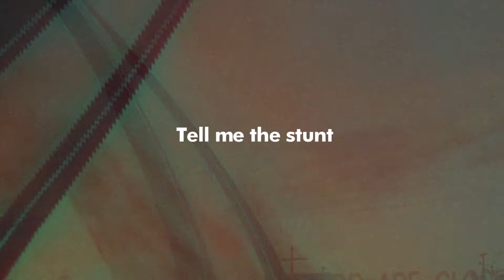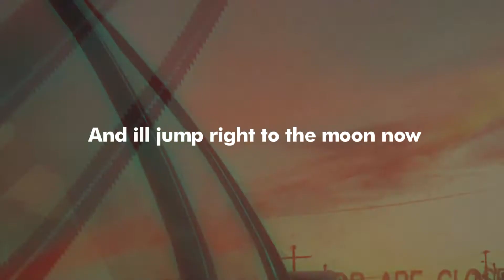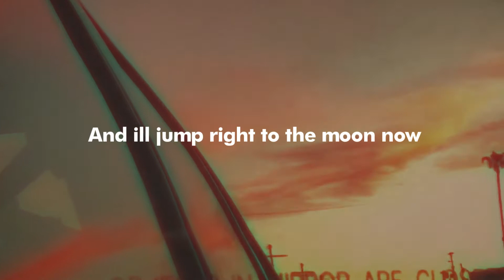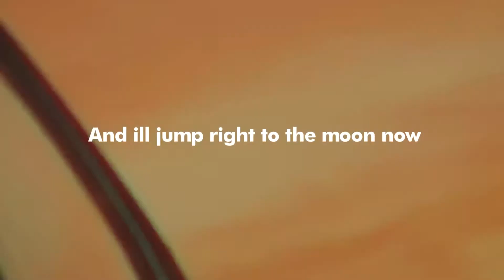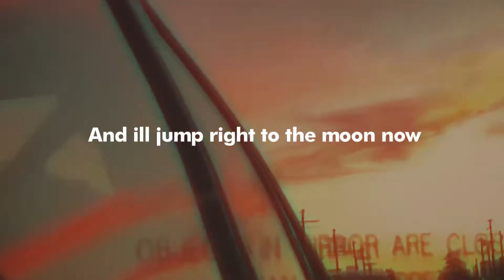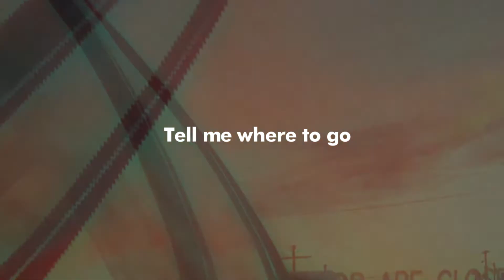Domino - Tell Me ( Lyric Video )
A simple lyric video to "Tell me" by Domino

Tell Me was written by, performed by and produced by Domino -
Mixed and Mastered by Steeziak